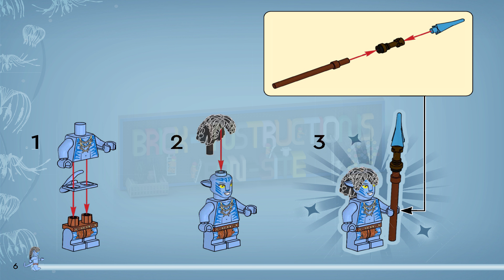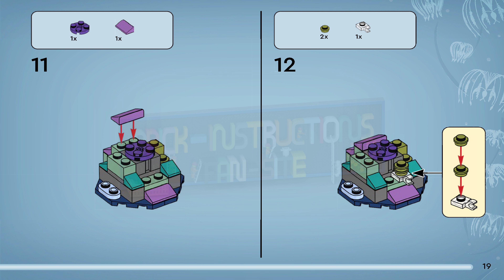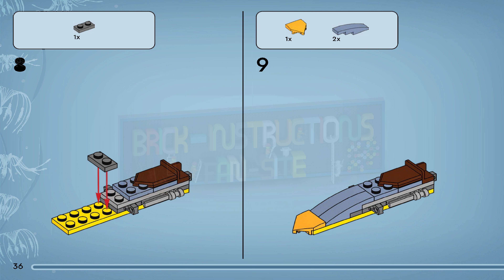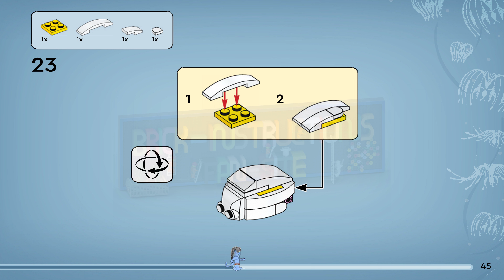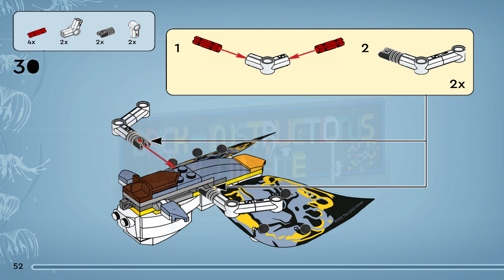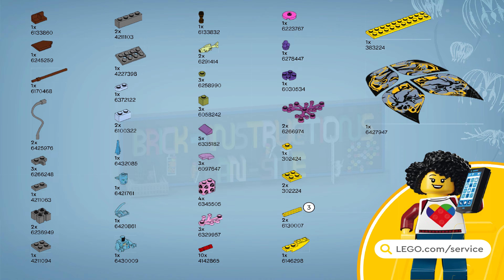LEGO instructions - Avatar - 75575 - Ilu Discovery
How to build the 2023 Lego Set 75575 - Ilu Discovery

LEGO® Avatar Discovery of Ilu (75575) is just the right set for children aged 8+ and fans of the Avatar films to travel to Pandora - the mythical moon of an exoplanet. Recreate your favorite scenes from Avatar: The Way of Water and create your own exciting stories with the posable Ilu figure, Tsireya and Tuk minifigures, and Pandora's coral reef.

Interactive building instructions
In addition to clear picture instructions, the LEGO Builder app is also available for this LEGO avatar construction and play set. The intuitive zoom and rotate functions in this digital building guide let your child see a view of the models from every angle as they build.

Great model for play and display
LEGO Avatar sets include legendary vehicles, machines, animals, mythical creatures and characters in natural settings that are as fascinating as they are alien. With these sets you can play imaginatively. Or you bring the moving models into spectacular poses so that the figures in your room draw everyone's attention. Collect and combine the LEGO Avatar sets for more play possibilities and to create your own version of Pandora.

LEGO® Avatar building set: LEGO Avatar Discovery of the Ilu (75575) lets children and moviegoers not only create exciting scenes from Avatar 2, but also create their own adventures
What's in the box: Everything you need to build the posable Ilu figure, Tsireya and Tuk minifigures, a coral reef on Pandora and a stand
For play and display: You can play imaginatively with the set or put the characters in cool poses and use the stand to recreate scenes from the movie Avatar: The Way of Water
Great gift idea: This LEGO® avatar playset makes a great birthday, Christmas or surprise gift for fans of the Avatar films and for kids aged 8+ who love cool toys
Dimensions: Without the stand, the Ilu is 4 cm high, 12 cm wide and 21 cm deep
Cool LEGO® minifigure accessories: This LEGO avatar set includes a Na'vi kuru, an underwater spear and 2 alien fish
Printed and digital building instructions: Features available in the free LEGO® Builder app for smartphones and tablets allow you to zoom, rotate and view digital views of the models in this set from any angle
More sets to collect: This collectible building set can be combined with the other LEGO® Avatar models for even more play possibilities and to build your own version of Pandora
Quality first: LEGO® components meet strict quality standards to ensure they are consistent, compatible and work perfectly every time
Safety first: LEGO® parts are tested to ensure each construction toy meets strict safety standards and your child can play with this high-quality avatar set at all times